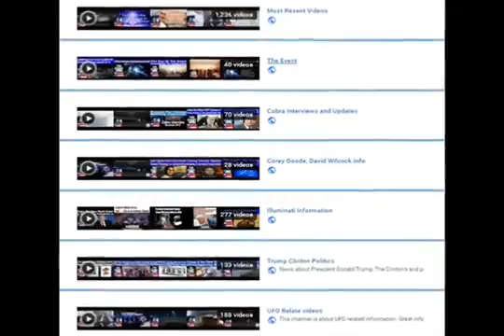STRANGE LIGHTS OVER KOREA ARE CAUSING A BIG SCARE – SHOULD WE BE WORRIED